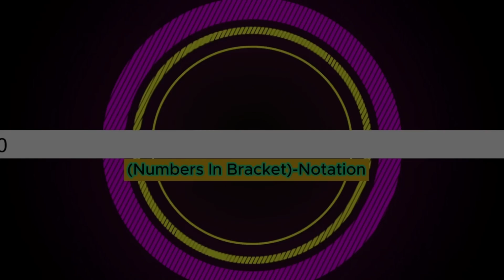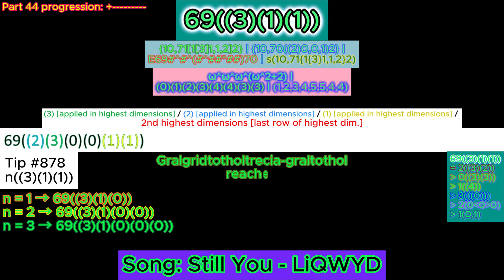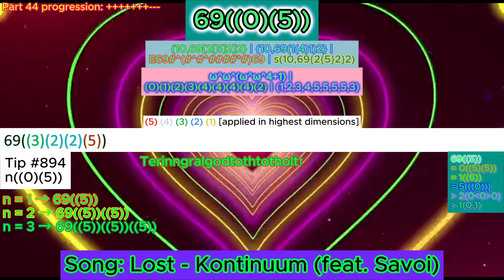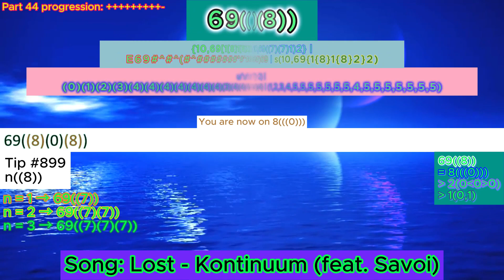NIB-Notation series - Part 44 - Creating triple Hyper-Brackets!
WARNING: There's a bug I found while making this video: Some background doesn't shown properly.

Motion backgrounds by @AAvfx , @FreeVideoBackgroundloops and @Freevideobacks :
Most of the background are "stolen" from Part 31-Part 43.
and other one but I can't find the link.

===INFORMATION!===
Green = Birds Array Notation
Cyan = Bowers Exploding Array Function
Red = Casading-E Notation
Yellow = Strong Array Notation
For the pitch backgrounds:
Ordinal (from fgh)
Bashicu-Matrix System / Y-Sequence

Want to know how Birds Array Notation, Hyper-E notation, Strong-Array Notation and Fast-Hierarchy works?

Inspiration:
@notnt2048  : He made numbers -infinity to infinity series
@mathisr.v3627  : He is likely a friend of NO!
@FF2K24  : Very enthusiastic on making "Numbers 0 to TEON"
@PapyrusedMations : Another awesome fictional googology youtubers
@douglasshamlinjr.392 : Main sources of making this video

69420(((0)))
Birds Array Notation/BEAF: {10, 69420 [1 [1, 2] 2] 2}
Bowels Exploding Array Function: {10, 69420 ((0, 1) 1) 2}
Casading-E Notation: E69#^#^#^#^#69419
Strong Array Notation: s(10, 69420 {1 {1, 2} 2} 2)
Fast-Growing Hierarchy: f_{ω^ω^ω^ω^ω}(69419)
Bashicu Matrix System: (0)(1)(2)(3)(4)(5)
Y-sequence: (1,2,3,4,5,6)
Hyperfactorial Array Notation: 69420![1,[1,[1,1,2,2],1,3],1,4]
Hardy Hierarchy: H_{ω^ω^ω^ω^ω^ω}(69419)
Slow Growing Hierarchy: g_Θ{Ω^Ω^Ω^Ω^ω}(69419)
X-Sequence Hyper-Exponential Notation: 10{X↑↑5}69420

Q: What the heck is that backgrounds from Intro 2.0?
A: That's actually NIBN-series from Part 1-30.